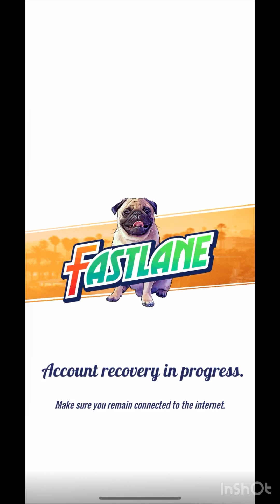Mobile game:Fast and rough and high speed of the car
This is an exciting game where the car is equipped with powerful weapons that can destroy anything and move forward at high speed.

thank.🙏🏼❤️